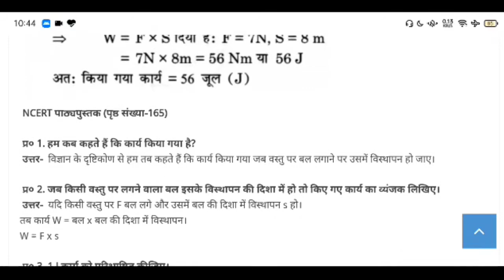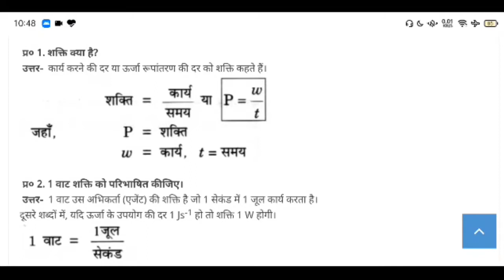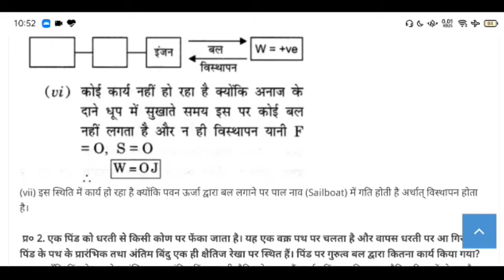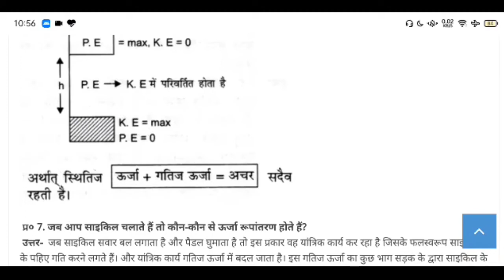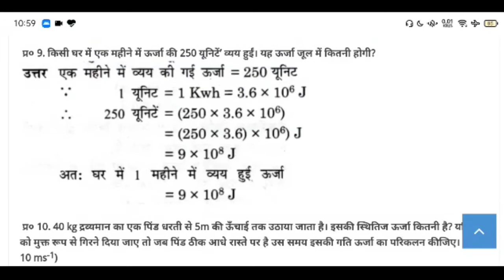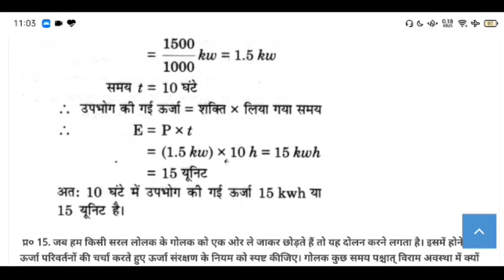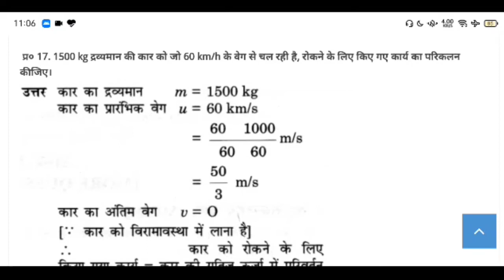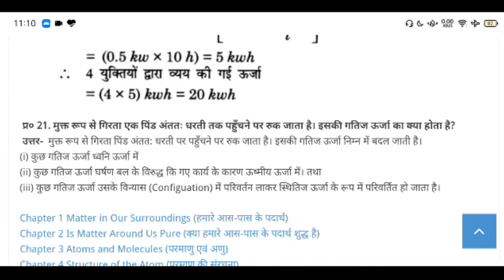कक्षा 9वी विज्ञान chapter 11 कार्य तथा ऊर्जा Question Answers hindi class 9 science work and energy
कक्षा 9वी विज्ञान chapter 11 कार्य तथा ऊर्जा || class 9 science chapter 11 work and energy
karya tatha urja class 9th
karya tatha urja class 9th in hindi
karya tatha urja class 9 in hindi
karya tatha urja class 9 notes
work and energy
कार्य तथा ऊर्जा
class 9 science in hindi medium
work and energy class 9
Class 9 Science Chapter 11 work and energy Questions answers in Hindi | Work And Energy Solutions
work and energy Questions answers in Hindi
Work And Energy Solutions
Class 9 Science Chapter 11 question answer
Class 9 Science Chapter 11 exercise solutions
Class 9 Science Chapter 11 in hindi
Class 9 Science Chapter 11 numericals
Class 9 Science Chapter 11 important questions
कार्य और ऊर्जा प्रश्न-उत्तर
CBSE
ICSE
STATEBOARD
SSC
NCERT
CHATTISGRAH BOARD
BIHAR BOARD
MP BOARD
UP BOARD
PUNJAB BOARD
विज्ञान कक्षा 9 अध्याय 8 गति (Motion) भाग – 10
गति (Motion in Hindi) | Part-2
कक्षा 9 विज्ञान । गति। गति के नियम। Class 9 Science । Motion । Laws of Motion ।
class 10 vigyan chapter 6 जैव प्रक्रम part 4 Class 10 science Hindi Medium
Class 9 {chapter 8} [ Motion (गति) ] Hindi Medium part 2.NCERT Class 9 Chapter 8 in hindi Exercise:Motion गति अभ्यास
गति(Motion) ||class 9 || Science ||अभ्यास प्रश्न ||Physics ||Akshay success zone
Class 9 Chapter 8 Exercise (अभ्यास) Q1 in Hindi medium
class 9 विज्ञान \ science chapter 8 गति  full chapter
Class 9 Science Chapter 8 ke Question Answer (Motion)
9th Physics in Hindi|NCERT Class 9 Physics| गति | Chapter 08-Part-09
Motion class 9 numericals | ncert solutions | 9th class science| numericals | By - Science Platform
Class 9 Chapter 8 (गति) Exercise (अभ्यास) Q2 in Hindi medium
Motion (गति ) Chapter 8 Class 9 Science in Hindi | Physics | Part -1
Class 9 {Chapter 8} [ Motion (गति) ] Hindi Medium Part 1
9th class science, motion||अध्याय 8 गति, विज्ञान कक्षा 9/||full explanation in Hindi||CBSE||ncert
RBSE | Class - 9 | विज्ञान | गति । अभ्यास प्रश्न | E-kaksha
class 9 विज्ञान chapter 8 गति || part 1
Class 9 Chapter 8 (गति) Exercise (अभ्यास) Q4 in Hindi medium
कक्षा 9 वी "विज्ञान" गति (त्वरण) भूमिका  Class 9th science hindi medium Chapter 8. Motion.
Class 9 विज्ञान Science chapter 8 "गति" Gati cbse ncert hindi medium vigyan
Class 9 Chapter 8 (गति) Exercise (अभ्यास) Q7,9,10 in Hindi medium
Ncert solutions for class 9 science chapter 6 | Tissue class 9 | Ncert science class 9 chapter 6
Motion Class 9 Science Chapter 8 Physics CBSE NCERT KVS
Class 9 Chapter 8 (गति) Exercise (अभ्यास) Q3 in Hindi medium
Class 9 Science Chapter 8 NCERT Hindi Medium video 1 - Veena Sahay
6 PM Class 9  NCERT
Motion (गति), class 9th Physics chapter 2 in Hindi medium- part -1/2
गति Motion NCERT 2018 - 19 Numerical Question solution in hindi
विज्ञान 9th अध्याय 8 गति | 9th class Science Videos in Hindi medium Chapter 8 Motion Suresh Lecturer
Class 9 Science in Hindi Medium | Chapter 8 Motion | Part 9
class 9 science | ncert | ncert solutions for class 9 science | by science platform
Ncert science class-9//chapter-8//part-1 in hindi
Motion (गति), Class 9th physics chapter 2 in Hindi medium | Bharati Bhawan - Bihar Board
Science for 9th Class | Hindi Medium | Chapter 8 गति (Motion) |
Class -9  भौतिक विज्ञान (गति ) भाग -1/types of motion class 9/gati physics in hindi by ravi maurya
04.Physics Classes|Speed|Time |Distance|गति, विराम,दूरी,वेग,त्वरण,Study91
Motion Exercises | Question 7,8, 9 and 10 | Chapter 8 Motion | Class 9th Science
force and laws of motion | class 9 science solution | physics in hindi | By - science platform
class 9 विज्ञान chapter 8 गति ||  त्वरण | आंकिक प्रश्न || part 3
विज्ञान कक्षा 9 | चैप्टर -8 गति | भाग 8 वेग समय ग्राफ व दूरी समय ग्राफ पर आधारित संख्यात्मक प्रश्न
विज्ञान कक्षा -9 : गति | Lecture-2 | Motion
Class 9 Science Chapter 6 NCERT Hindi Medium video 3 - Veena Sahay
Ncert class 6 Science Question and Answer chapter 8, शरीर में गति का प्रश्न उत्तर
CLASS 12th MATHS EXERCISE 6.3 NCERT SOLUTIONS | CHAPTER 6 | TANGENT AND NORMALS | EX 6.3  PART 2
विज्ञान कक्षा 9 अध्याय - गति  लैक्चर - 11 | Science for 9th class in Hindi Medium Chapter 8 Motion
Class 9 Science Chapter 8 In Hindi,गति, कक्षा 9 विज्ञान, Motion , Gati. Part -1
Motion class 9 | mcq | ncert solutions | 9th class science| By Science Platform
गति ( Motion in Hindi ) Part-3 Class 9 Chapter 8 in hindi
Motion (गति), class 9th Physics chapter 2 in Hindi medium- part -2/2
class11 Physics Chapter 3 NCERT  | सरल रेखा में गति भाग 7
Class 10 science chapter 6 जैव प्रकर्म Ncert science  chapter 6 in hindi medium|जैव प्रक्रम  part 3
Class 9 Science ( Hindi medium)|| chapter 9 बल तथा गति के नियम NCERT अभ्यास Q 7,8,9,10 ||
Ruskin bond kaun hai
Motion Exercises | Question 3,4 and 5 | Chapter 8 Motion | Class 9th Science
Class 10 Maths NCERT Ch 5 Arithmetic Progression Ex 5.2 solution
कक्षा 9, Ph